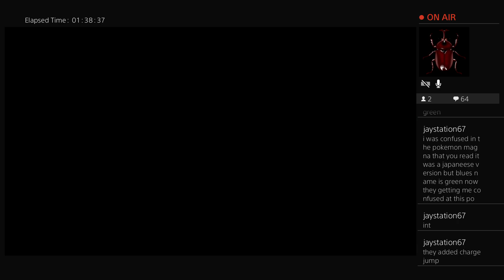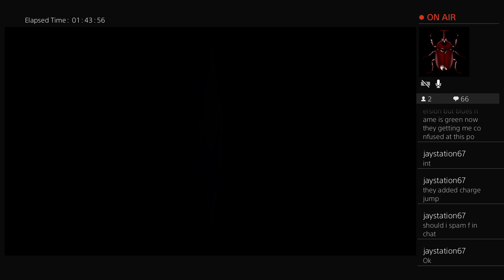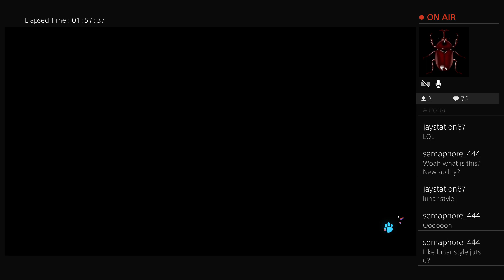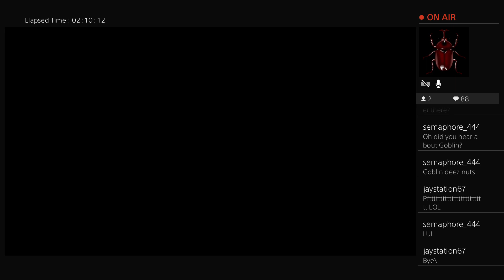Gravity Rush 2 - Part 8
Streamed 10 Feb 2021.